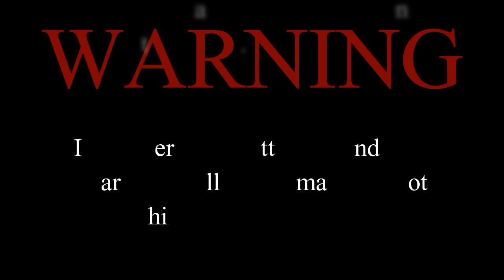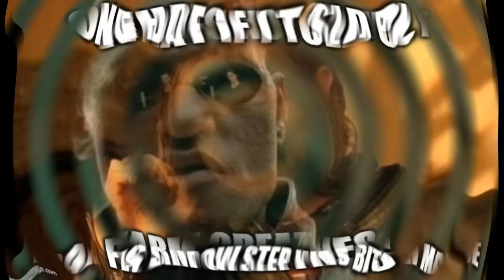Top 5 Most Disgraceful WARFRAME Builds & Tactics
If u are easily butt-hurt, dont watch this.
HUGE thanks to : Br0wnie,  ENTITY5,  N1ZO, Javi, Miyuu and CredibleSlayer for helping with this Video. A Cephalon is greatful!